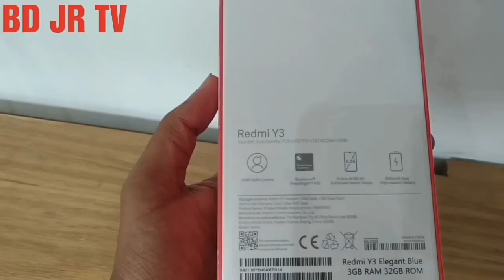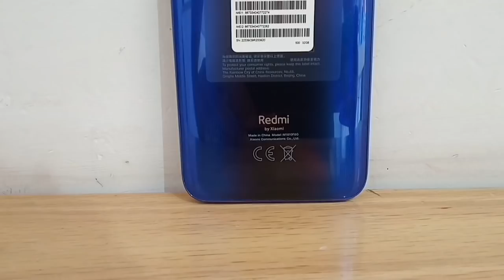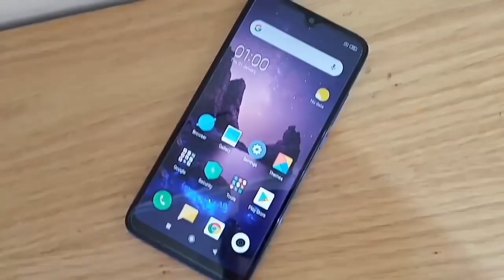Xiaomi redmi Y3 price and Review in Bangladesh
32mp camera

Display 6.26

Battery 4000mAh

Ram4/3

Rom32/64